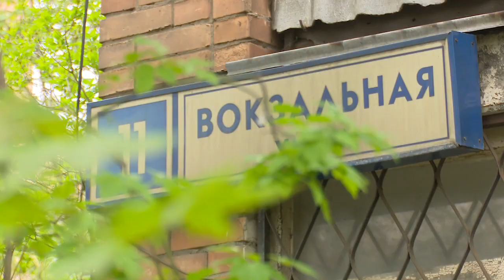Цветы для героев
Празднование Дня Победы в этом году получилось необычным. И все же, праздник объединил всех жителей страны.